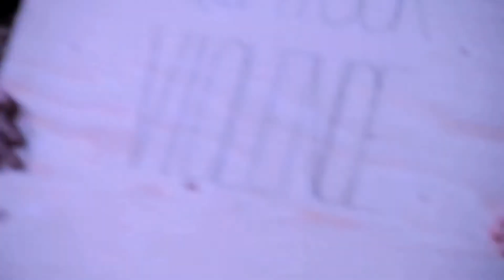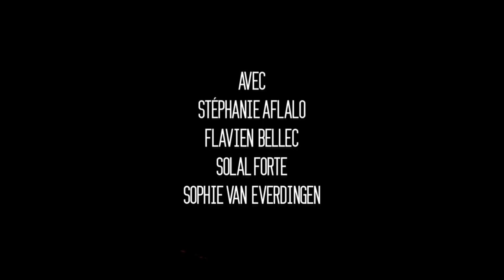"Quatuor Violence" Cie les Divins Animaux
"Quatuor violence"
Cie les divins Animaux
Florian Pautasso
La Nouvelle Scène - Est de la Somme
Saison 19-20